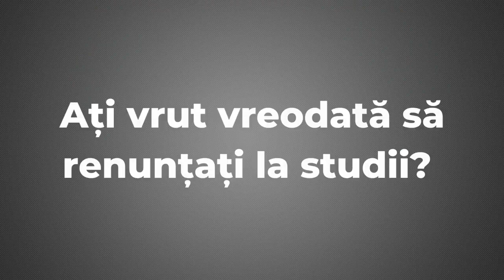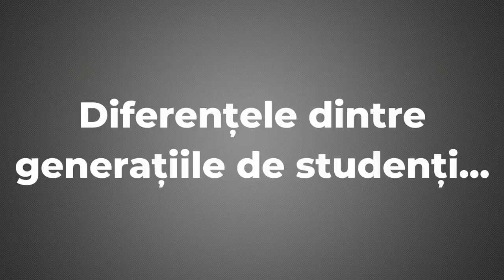De ziua voastră, dragi medici și profesori!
🙏 De ziua voastră, dragi profesori și medic, echipa de doctori a AMC a pregătit acest proiect, pentru a aduce un omagiu profesiei de doctor și de profesor în domeniul medicinii.
🤗 Atunci când am început acest proiect nu ne-am așteptat să colectăm atâtea momente frumoase care până la capăt ar însemna 30 de minute de amintiri din băncile, cabinetele Universității de Stat de Medicină și Farmacie „N. Testemițanu”.
💊 Ne închinăm în fața tuturor medicilor în această zi, în fața tuturor profesorilor, fie ca fiecare succes al oricărui student să fie o mândrie pentru inima DVS. Munca DVS. este o adevărată vocație și vă mulțumim pentru căldură, înțelepciune, onestitate și mare răbdare.
Mulțumim doamnei doctor, Odainic Olesea - directorului medical AMC și doctor neurolog, pentru cuvintele calde adresate medicilor și profesorilor.
❤️ Vizionare plăcută!